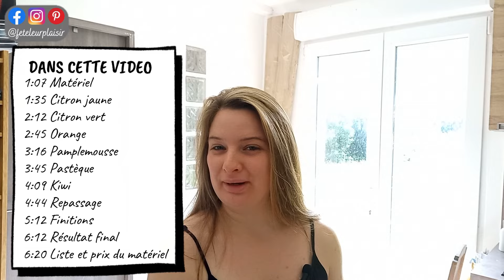DIY Sous-Verres Fruits en Perles à Repasser - Faciles à faire !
Si la vidéo t'a plu, tu peux aimer la vidéo, la commenter et tu peux même la partager !

Chapitres de la vidéo :
0:00 Intro
1:07 Matériel
1:35 Citron jaune
2:12 Citron vert
2:45 Orange
3:16 Pamplemousse
3:45 Pastèque
4:09 Kiwi
4:44 Repassage
5:12 Finitions
6:12 Résultat final
6:20 Liste et prix du matériel